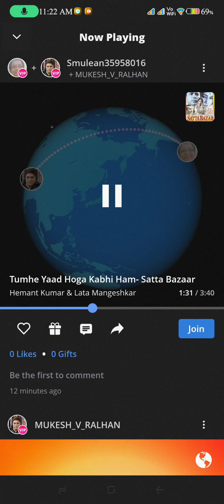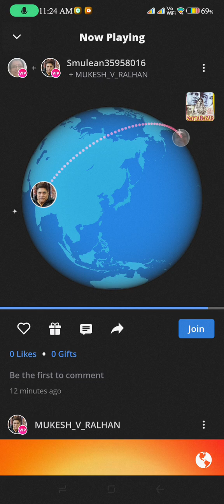MY KARAOKE.."TUMHE YAAD HOGA KABHI HUM MILE THE DUET SMULEAN35958016